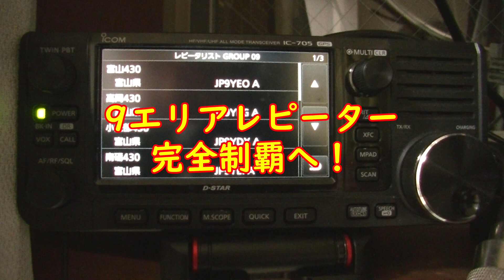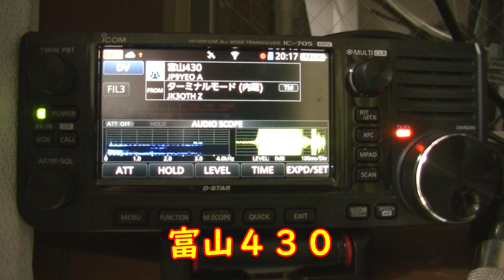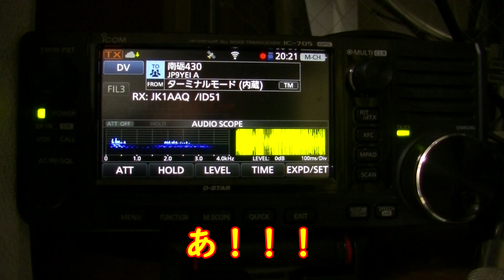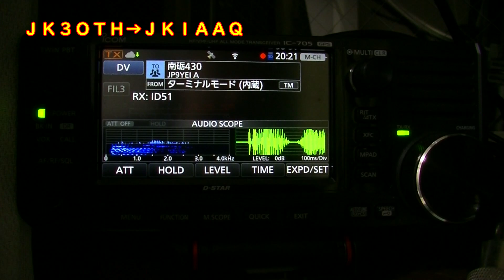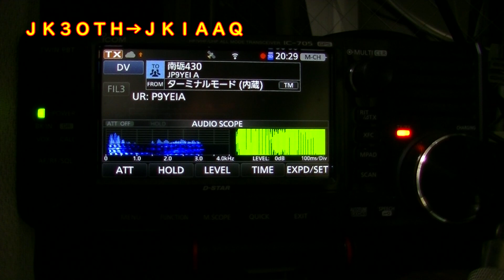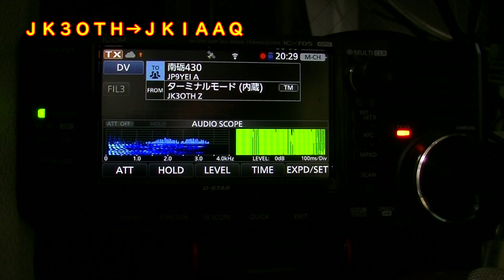【南砺430の奇跡】D STAR 9エリアレピーター訪問記①【9エリアの各局様へ】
いつもお世話になっている9エリアのみなさまにご挨拶しようと、D-STARのレピーターを使っておでかけする企画の第1回です。

想像を超えた劇的な出会いも！？